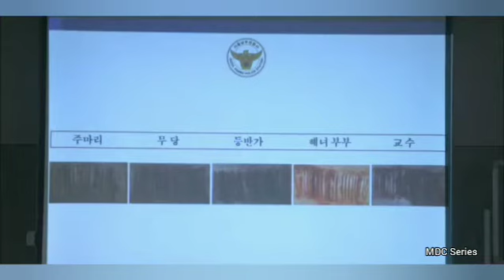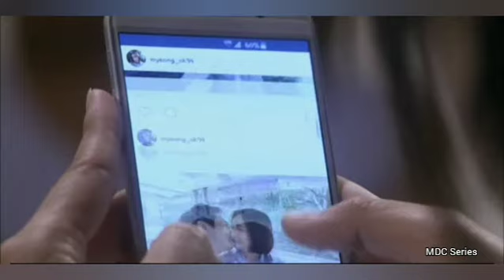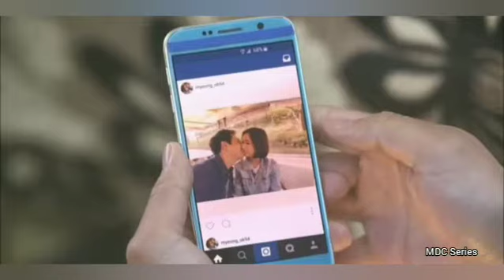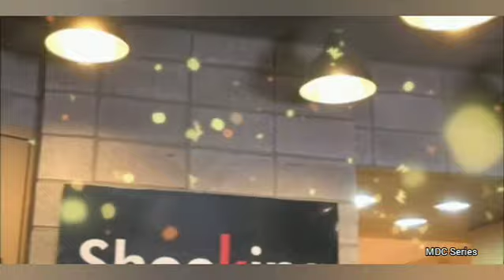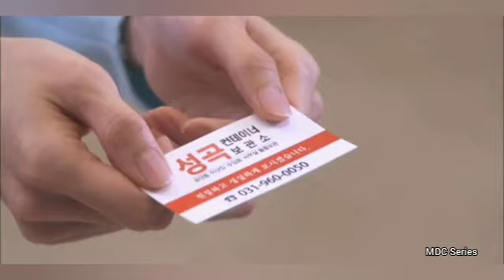வலியை உணர முடியாத ஹீரோவின் காதல் கதை ❤ | Rk voice over || fantacy ❤Love drama 🎭 rom- com 🎭drama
Fair use is a us law that allows the reuse of copyright protected material under certain circumstance without getting permission from the copyright owner  however, fair use us determined on a case by case basis and different countries have different rules about when it's acceptable to use material without the copyright owner permission...